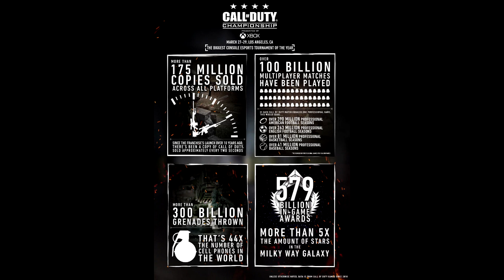Call of duty vende mas de 175 millones.